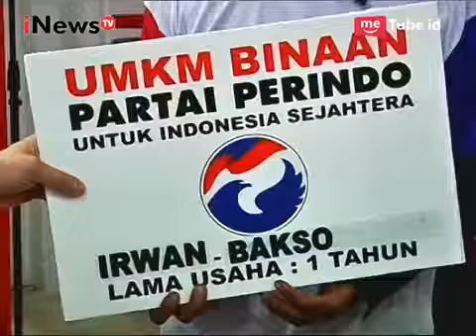Resmikan Kantor Perindo Sumedang, HT Harap Kerja Kader Lebih Maksimal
Ketua Umum Partai Perindo Hary Tanoesoedibjo meresmikan kantor DPD Partai Perindo Sumedang, Jawa Barat, Kamis (15/6/2017). Keberadaan kantor di tiap daerah diharapkan menambah kepercayaan diri dan memaksimalkan kerja pengurus dan kader dalam mewujudkan visi misi Partai Perindo.